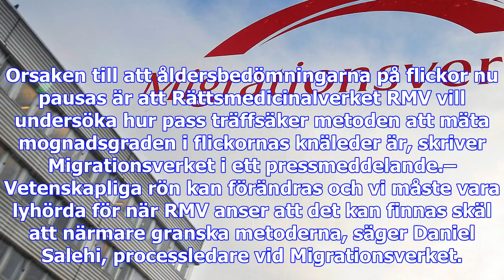Migrationsverket pausar åldersbedömning av flickor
Orsaken till att åldersbedömningarna på flickor nu pausas är att Rättsmedicinalverket RMV vill under...